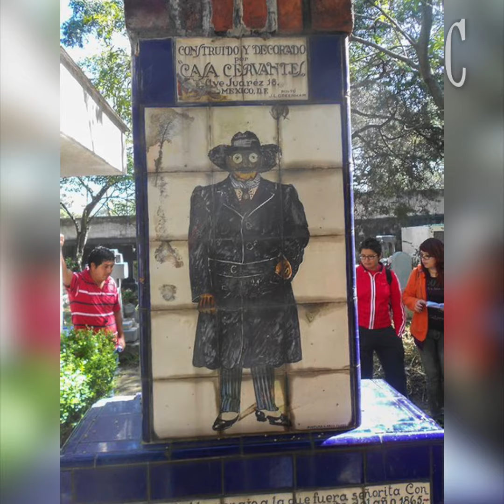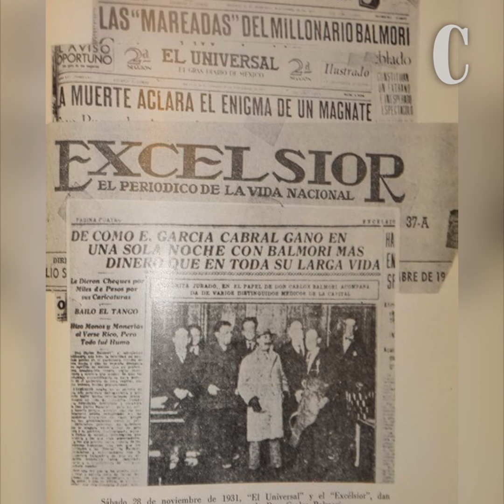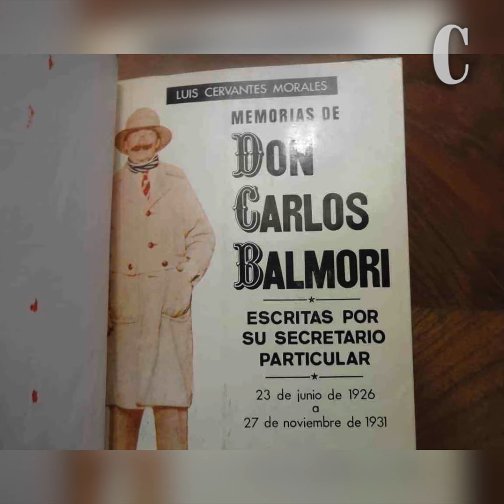Balmoreadas y Balmoreados. Una broma de Conchita Jurado. Alberto Barranco, CRÓNICAS DE LA CIUDAD.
Alberto Barranco nos cuenta sobre las bromas de Conchita Jurado que dieron origen a la palabra "balmolear". ¡Conoce su historia! en su videocolumna Crónicas de la Ciudad.
Para saber más visita nuestro: contenido.com.mx